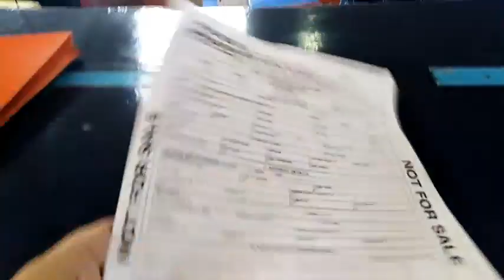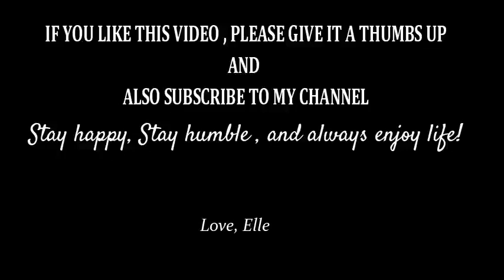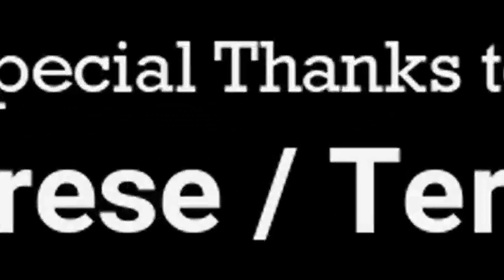Vlog 1: Adulting + Fort Pilar and Museum with a friend | Ellene Fernando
Facebool: Elle Navarro

Love, Elle